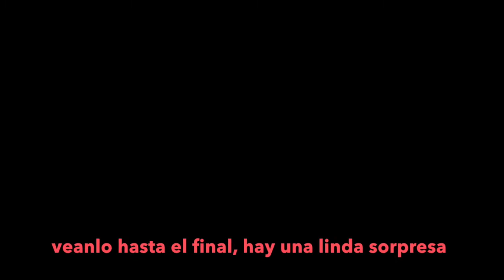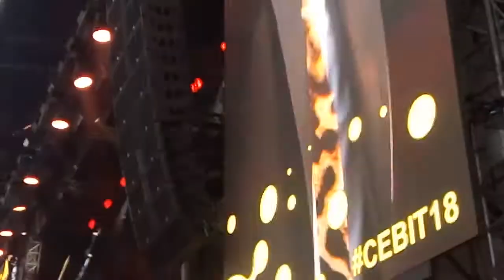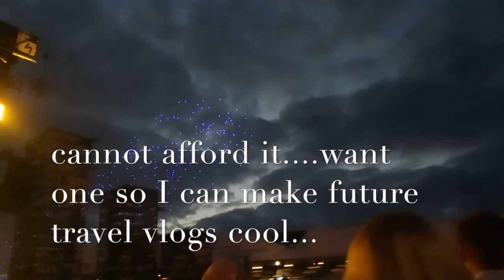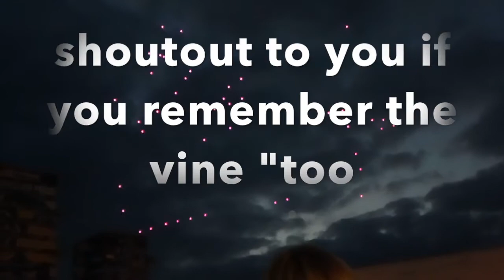JAN DELAY|CEBIT'18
Follow me 🙂

                    music  @tefsings
                    psychology @mentalhealthtef
                    photography @foto.teg